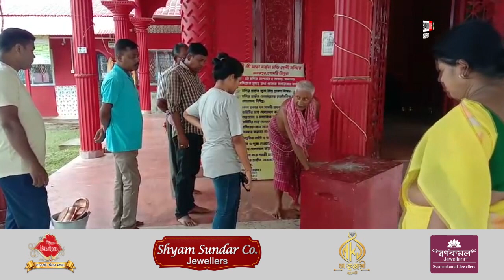Tangsal Horo CC Camera Swbaiwi Amarpur ni Mata Mangal Chandi Mwtai Nogo Habkha Sikok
🟢 Tangsal Horo Amarpur ni Mata Mangal Chandi Mwtai Nogo Habkha Sikok. Mata Mangal Chandi Mwtai Nogo Sikhok Hapjakmani Koktwma Mankheno Amchaio thagwi Sogwikha Birganj Thanani Police.